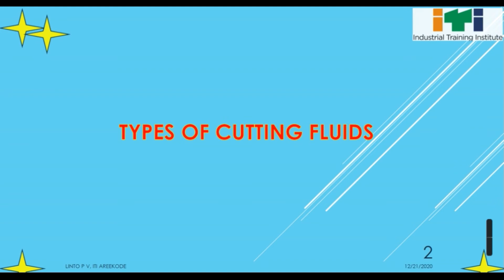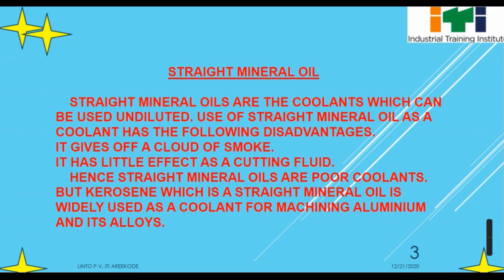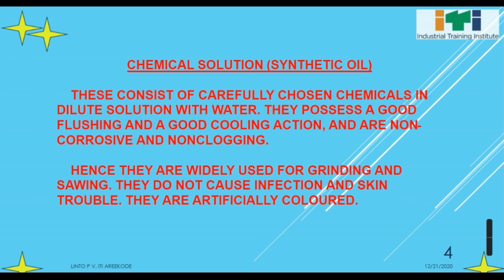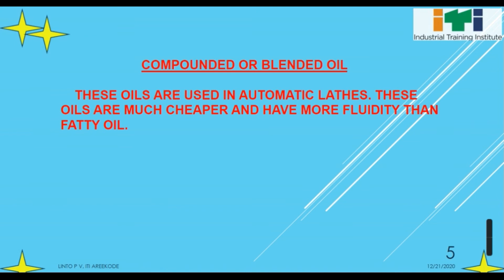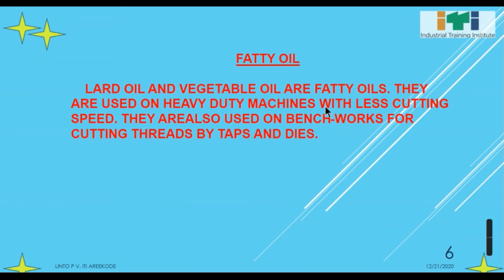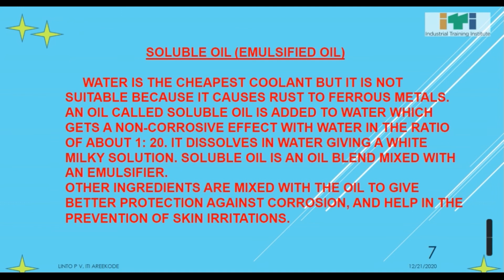TYPES OF CUTTING FLUIDS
FOR ALL ENGINEERING TRADES